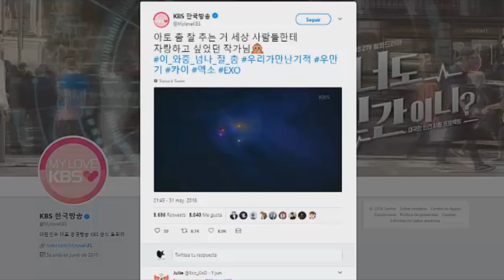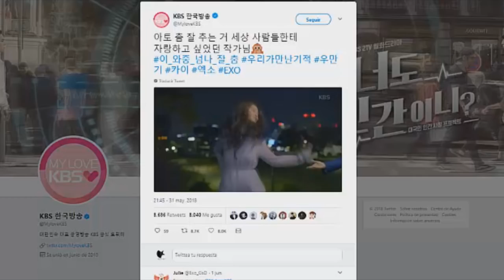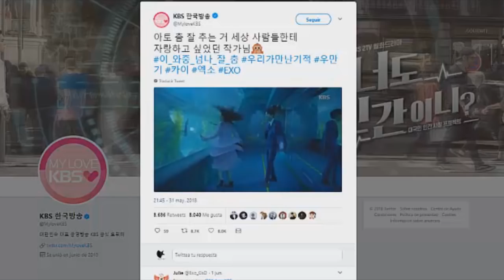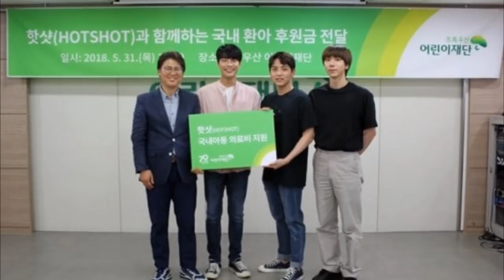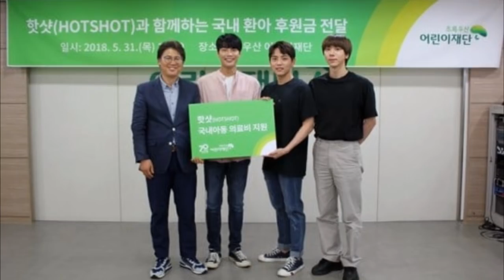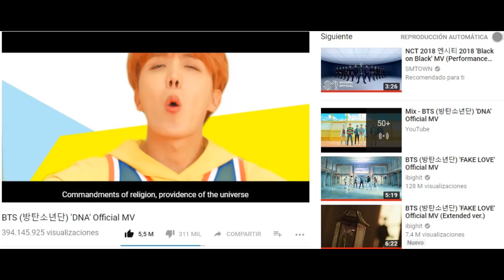CHANYEOL SE ESCONDE DE LAS CÁMARAS | KAI DE EXO Y KIM JAEKYUNG | SAMUEL REVELA COREO